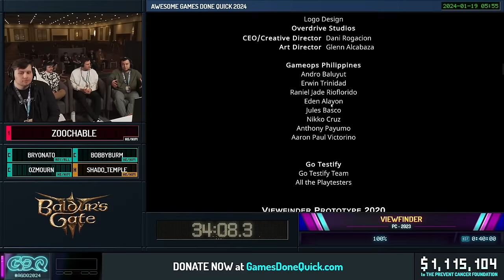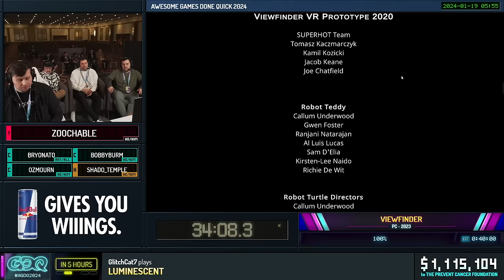Viewfinder by Zoochable in 34:08 - Awesome Games Done Quick 2024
Runner introduction starts at 0:00
Run starts at 1:53
Commentary is provided by bobbyburm, bryonato and Ozmourn
Shado_Temple is host